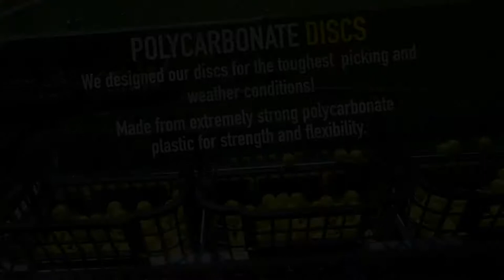Sandbagger Driving Range Ball Picker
Free 2 Day Shipping on Common Parts – excludes drums, disks and baskets.

MADE in the U.S.A – Made from electroplated steel specifically for corrosion prevention and resistance to all outdoor elements.  This means our picker is built to last from high quality materials that won’t easily break.

Designed it to be the longest lasting driving range ball picker on the market today.  The parts that so quickly break on other models, we don’t have on ours!

NO FRONT WHEEL – make sharp turns and maneuver without destruction to range grasses.  We care about turf as much as we care about quality.

NO WELDING – replace parts without welding.  No need to have your mechanic cut off old parts and weld on new ones.  Every part on our picker is bolted on so it can easily be replaced.

GANGS won’t TANGLE! Never risk leaving the vehicle to untangle gangs, and keep your employees safe!

12” discs for the toughest picking and weather conditions! Made from extremely strong polycarbonate plastic for strength and flexibility. Plus, the added protection from our green pigment reflects UV rays helping to extend discs’ life.

SPLIT DRUM TURNING SYSTEM – Combined with our lightweight frame, each 34-disc drum is split into two 17 disc sections allowing picker to provide superior maneuverability on any terrain